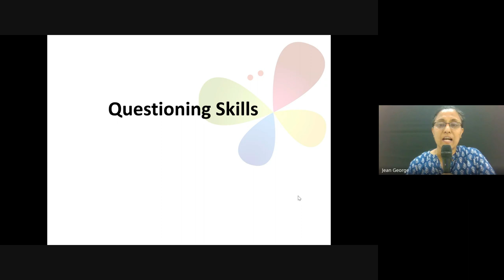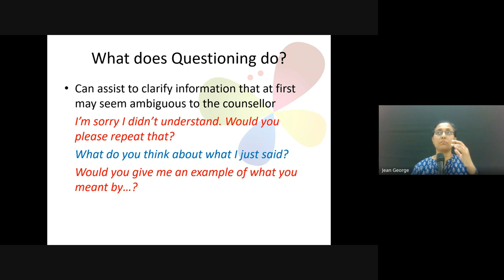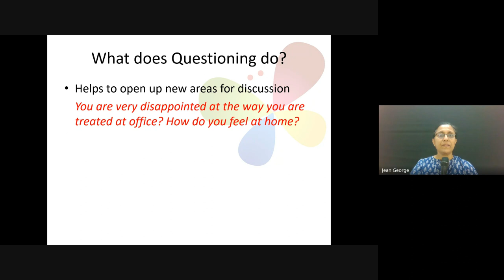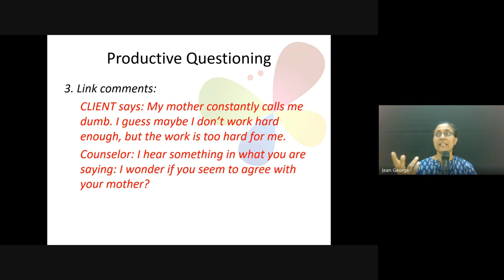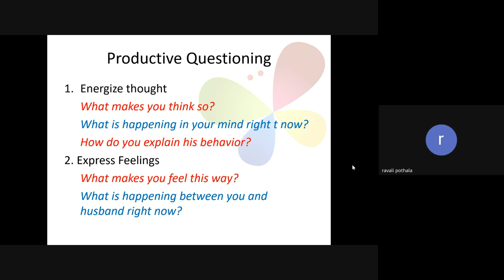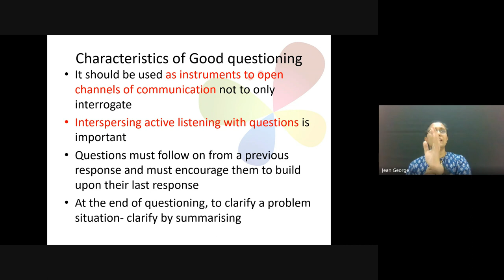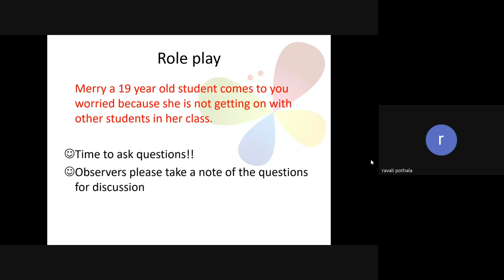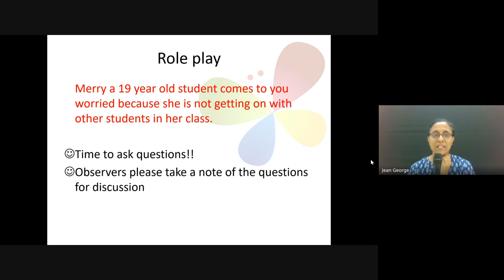Christian Counseling | Lecture 17: BC210-CC-20240314